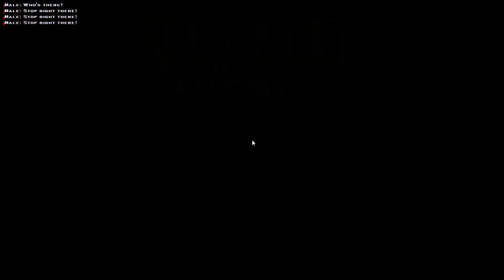The Mystery of The Elizabeth Dane | Vampire The Masquerade - Bloodlines (Part 13)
We investigate the Elizabeth Dane and gather information for LaCroix. Things turn out a lot better than I expected. We meet Heather, the girl we saved. LaCroix gives us a new task.